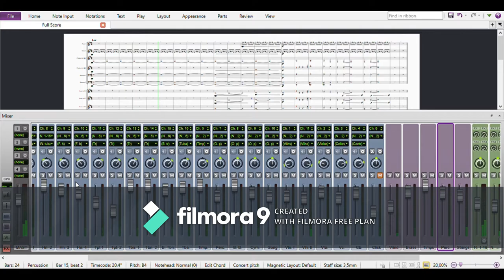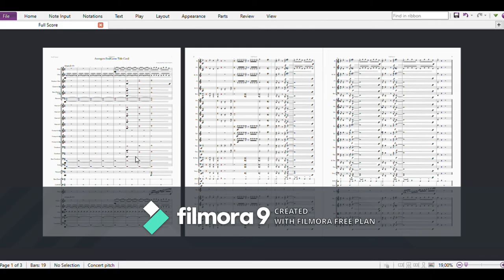The Avengers | Avengers Infinity War | Avengers Endgame Title Cards | Compose by Alan Silvestri